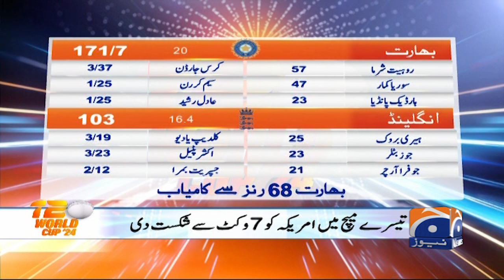Who is better between Pakistani team and Indian team? - Ahmed Shehzad Angry Talk | Sports Floor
Follow along with the latest Live scores, highlights, More here ...